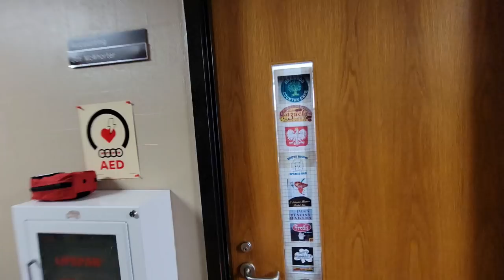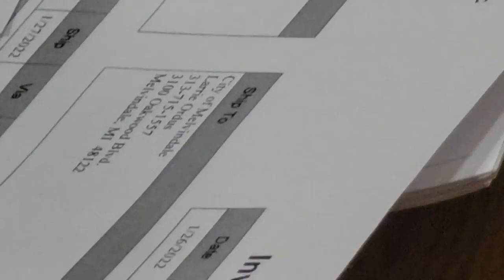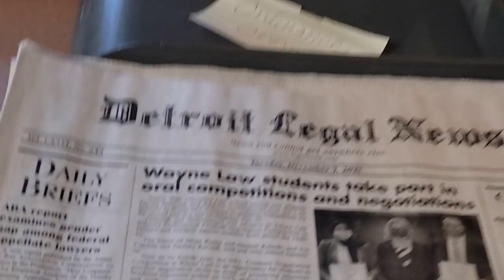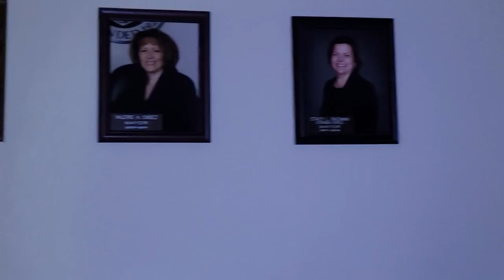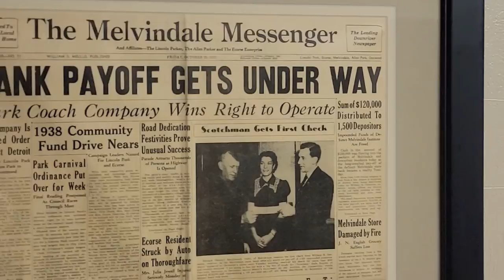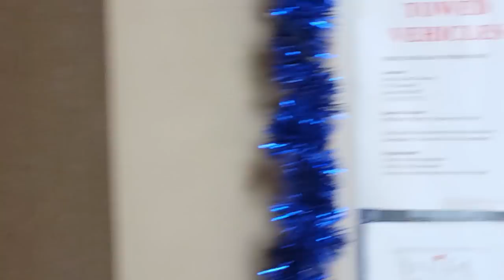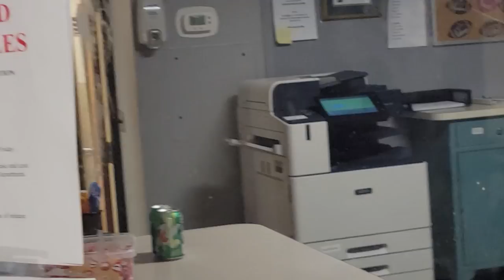Melvindale City Hall And PD Epic Pass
FRICN and I visit the Melvindale Municipal Office and PD. The city workers were a little upset by the sight of our cameras and one of them went immediately over to the PD to get help. The PD came right over and explained to them that we were well within our rights to do what we do. Then we go over to the PD and well. You just have to watch. Enjoy
@FRICN MEDIA